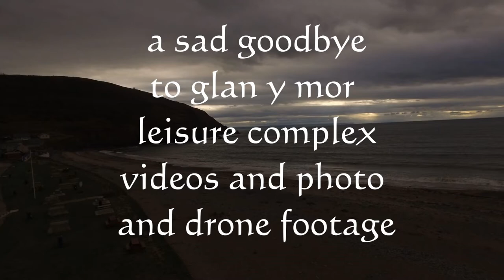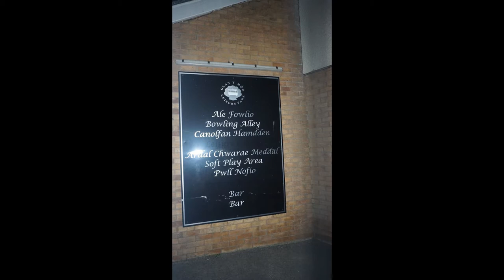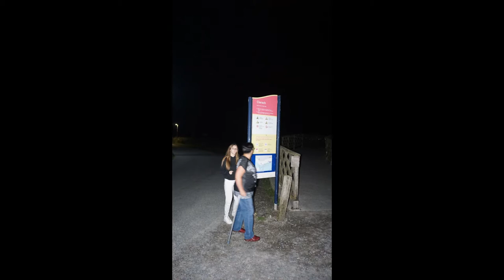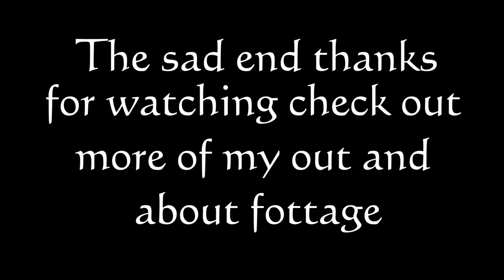a sad goodbye glan y mor complex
iv been coming here since i was a young boy met my misses of 20 years here in the club my whole family use to come here use to spend the nights getting entertained by barry wayne who sadley pass away a few years ago along with the heads of my family my uncle mike and aunty mah ripand my sister nicky rip use to dance rock and roll  with my uncle mike check out my and my neice stacey who you to play the violinon the stage and was taken from us very young  other videos to see who barry wayne is  all i can say he was the best entertainer around so as you can see a lot of fond memorys in that place .